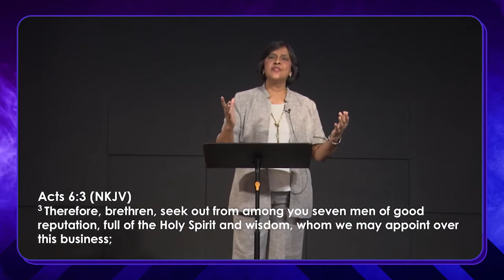Get Ready To Be A Disciple-Maker | Rev Beatrice Rajan